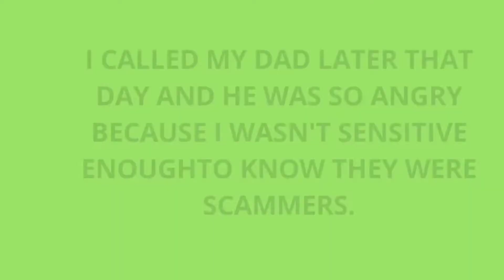I WAS SCAMMED!!😪😪 || STORY TIME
Hi everyone,

Here is another storytime video of how iwasscammed

I hope you learnt one or two things from my video.